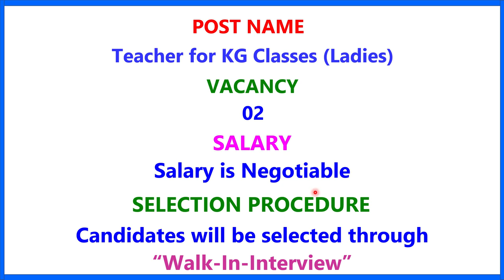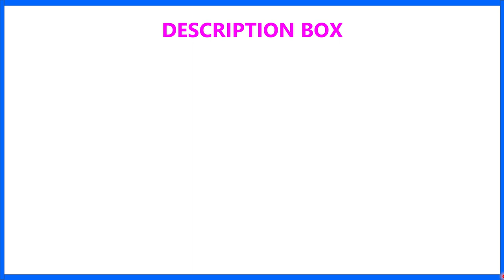DIGHA PUBLIC SCHOOL II TEACHER RECRUITMENT 2023 II TEACHING JOB II PRIVATE SCHOOL JOB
1.  The videos of this channel are based on different recruitment notification published by Govt.or Private Educational Organization in news papers or websites. facts gathered from different books, media, internet sources etc. Dev Study doesn't accept any responsibility or liability for accuracy, content, completeness, legality or reliability of the info in the video. The video is made for the convenience of job seekers only and isn't intended to harm or defame any person, association, company or anyone.

2.    We, at Dev Study Channel, strictly follow the copyright guidelines described by law and YouTube. All the footage, videos, photos and audios are used for illustrating the script and they are taken from various trusted sources labelled as Copyright Free / No Copyright / Royalty Free / Free for Commercial Use / GPL (General Public License) content which doesn't compulsorily require credit be given, at the same time, Dev Study do not claim copyright ownership for the media used in this video. We thank the original creators for providing these excellent free media.We carefully check all media and script before uploading the video. Even after, if you feel something is wrong with our video (any copyright infringement or community reports), please let us know immediately so that we can do the best for you